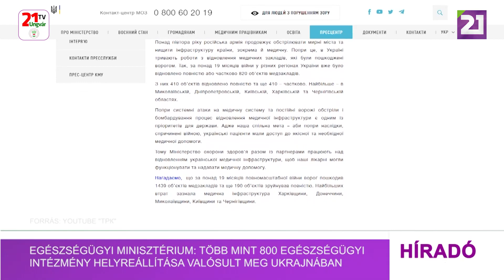Egészségügyi minisztérium: mintegy 800 egészségügyi intézmény helyreállítása valósult meg Ukrajnában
A háború több mint 19 hónapja alatt Ukrajna különböző régióiban már 820 egészségügyi intézményt sikerült teljesen vagy részben helyreállítani. A hírt az Egészségügyi Minisztérium sajtóközpontja tette közzé. A tájékoztatás szerint 410 intézményt teljesen, míg további 410-et részlegesen tudtak felújítani. Ezek túlnyomó többsége a mikolajivi, dnyipropetrovszki, kijevi, harkivi és csernyihivi térségben található. A szaktárca közleményében úgy fogalmazott, hogy az egészségügyi rendszert érő folyamatos támadások ellenére a kormány egyik kiemelt célja az egészségügyi infrastruktúra helyreállítása, hiszen nagyon fontos, hogy a háború ellenére is a betegek hozzáférjenek a számukra szükséges minőségi orvosi ellátáshoz. A közlemény emlékeztet arra is, hogy a több mint másfél éve tartó háború ideje alatt az orosz agresszor 1439 egészségügyi intézményben okozott kárt, 190-et pedig teljesen lerombolt.